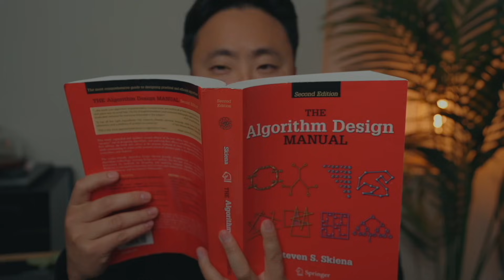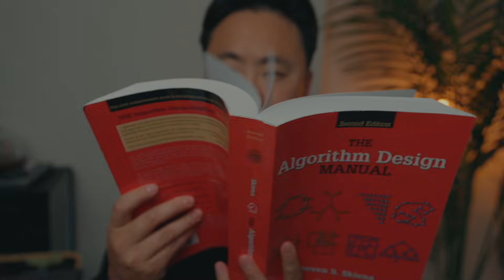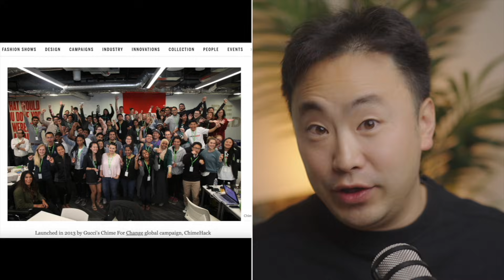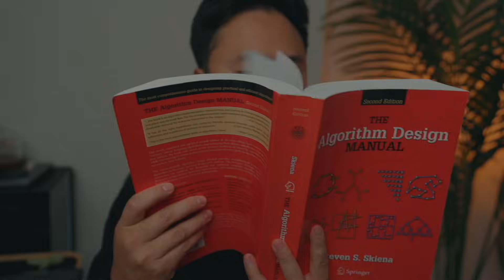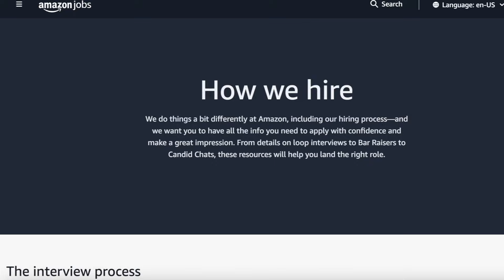How I Got Into Meta (And How You Can Too)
I failed every Big Tech interview on my first try - Meta, Google, Amazon. Even with a referral from a Staff+ engineer.

Two years later, I had offers from both Netflix and Meta.

In this video, I share my complete journey: from accountant to bootcamp to Capital One to Meta, and exactly how you can break into Big Tech in 2026.

What you'll learn:
- Why I failed the first time (and what I changed)
- The real point of LeetCode (hint: it's not memorization)
- How to prepare when AI is changing interviews
- The networking and storytelling skills that actually matter

Timestamps:
0:00 - From rejection to offers
0:28 - My unconventional background
1:58 - The most important Hackathon
4:04 - First attempt: failed everything
5:08 - The grind that worked
8:17 - How YOU can prep for 2026

Follow my Newsletter!